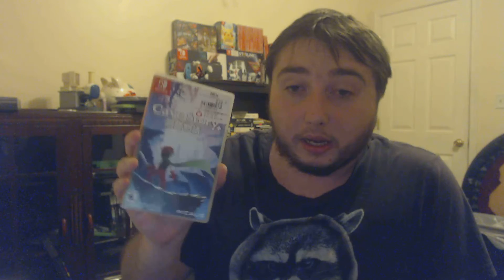Nintendo Switch Has Sold 32 Million Units! THIS IS HUGE FOR NINTENDO!